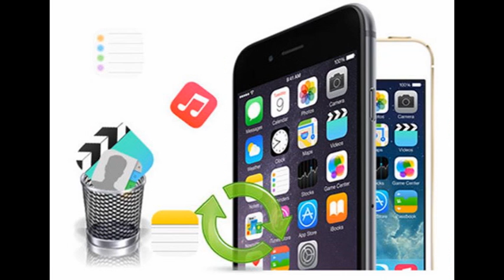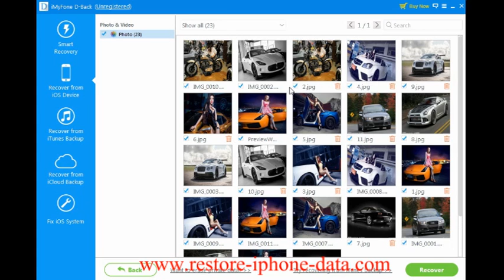How to Recover Lost Notes on iPhone iPad After iOS 10 Update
Why Your iPhone Notes Disappeared:

There are several reasons why notes disappeared from iPhone. Some of the most common include:
– Accidental deletion.
– Data loss including notes caused by failure of iOS(10/9.3.3/9.3/9.2/9.0) upgrade or jailbreak.
– Wrong setting of Email account you use to sync notes.
– Other reasons such as performing restore factory settings, device broken and so on.

There are more and more iPhone users upgrade their iPhone to iOS 10 system. However, it is known to everyone that whenever iOS upgrade or jailbreak is done then it may lead to data loss from iPhone, iOS 10 as well. Therefore, how to recover lost iPhone notes after iOS 10 update?

iPhone Data Recovery tool is a top-selling data recovery from iOS device tool that can help you recover lost iPhone notes after upgrade to iOS 10.

After launching the program, stay in this recover mode: Recover from iOS Device. Then connect your iPhone device to the computer and you can directly recover lost notes from iPhone without backup after iOS 10 update.